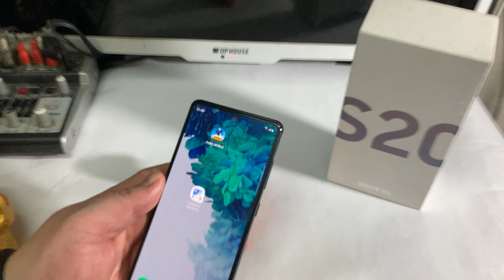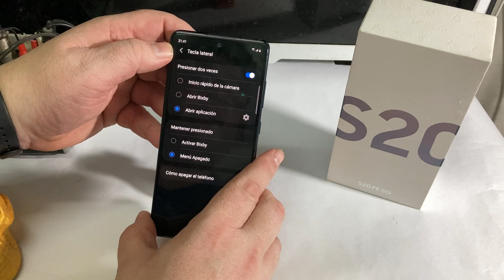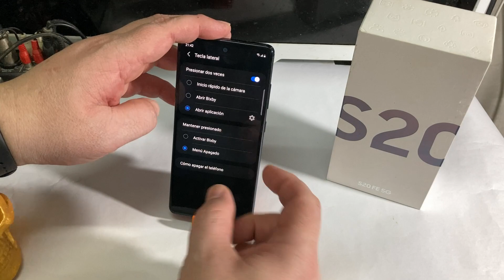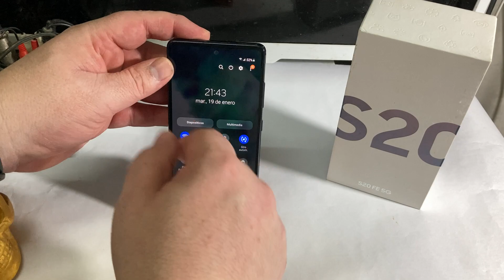Configurar Botón Lateral serie Samsung Galaxy S20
Como configurar este botón que no sea solo apagado